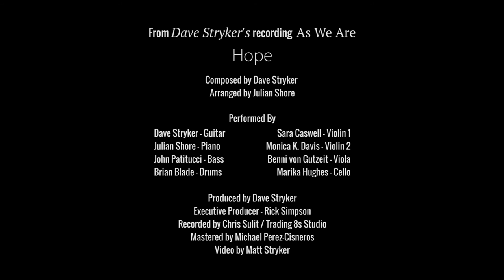Dave Stryker - Hope (from As We Are)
Dave Stryker-guitar
Julian Shore -piano
John Patitucci-bass
Brian Blade-drums
String Quartet:
Sara Caswell-violin 1, Monica K. Davis-violin 2, Benni von Gutzeit-viola, Marika Hughes-cello
Hope composed by Dave Stryker arr by Julian Shore
From As We Are on Strikezone Records

Video by Matt Stryker